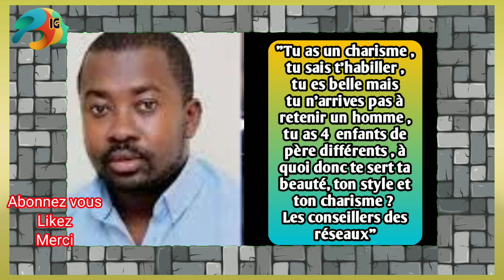Emmanuelle Keita Souleymane Kamagaté se venge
Emmanuelle Keita défend Vitale
Souleymane s'adresse à Emmanuelle Keita
Vitale et Souleymane Kamagaté parle de leur relation
Emmanuelle Keita son copain retire sa voiture